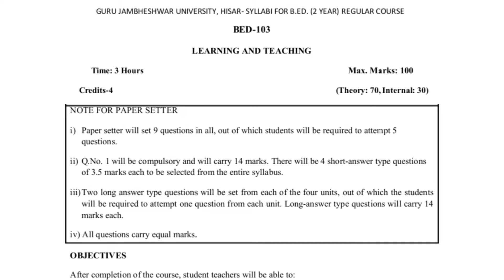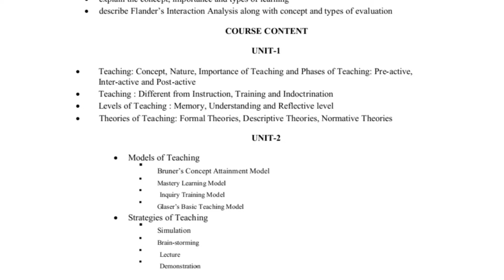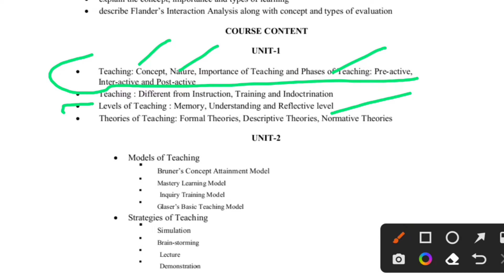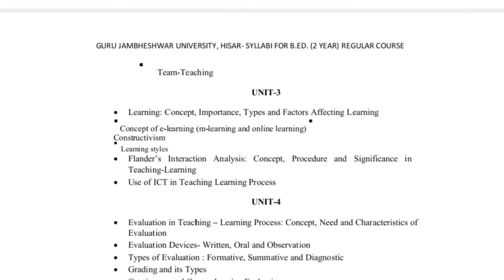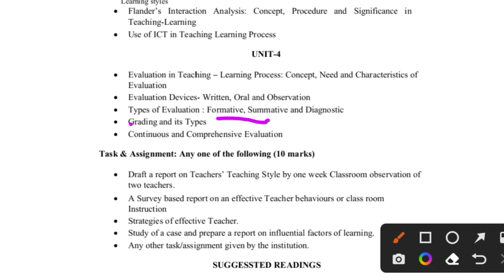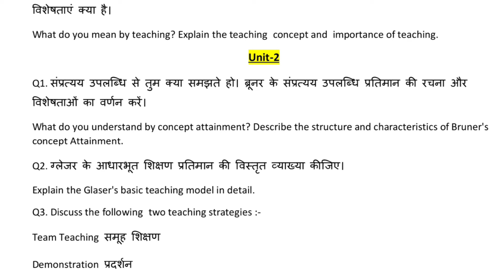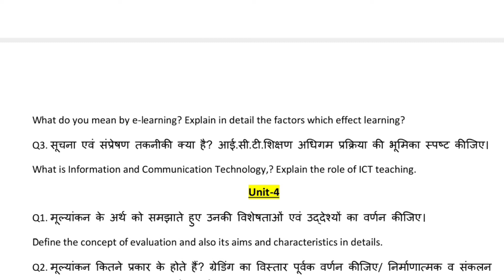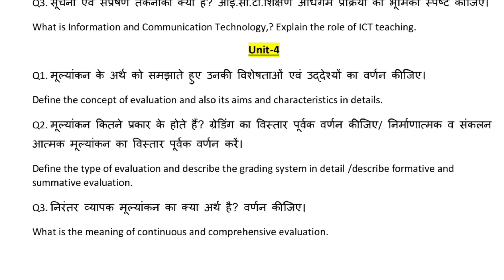GJU B.Ed 1st year Learning & Teaching important question & Topics examination 2022